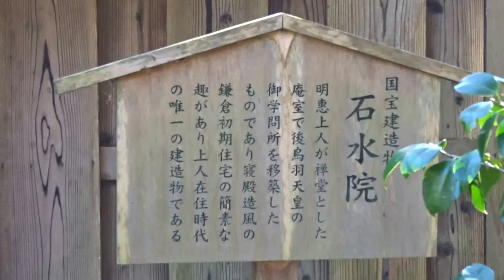栂尾 高山寺 紅葉 京都